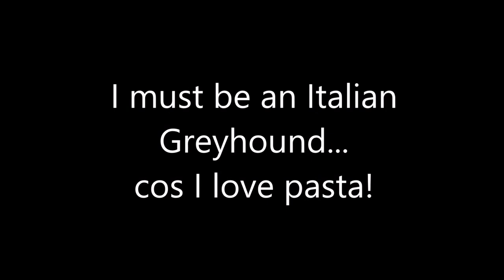Greyhound Running Free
The further adventures of Magnus the adopted Greyhound -Running free on the beach -reposted due to error

Magnus the adopted retired racing dog goes to the beach with his new friend Tia. Magnus also meets a greyhound at the park and says hello. Magnus tries out as an Italian greyhound and gets some loving.

greyhounds as pets
greyhound training
retired greyhounds